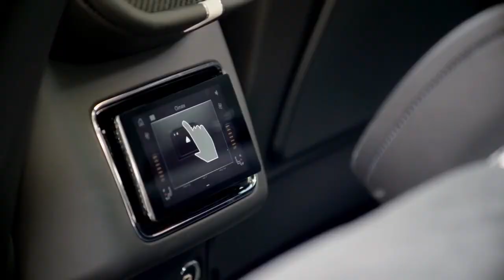All new 2021 Bentley Bentayga Speed Fastest SUV!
The new Bentayga has been breathtakingly reimagined to inspire exploration in its purest form.

It seamlessly fuses a commanding new design with empowering performance and a suite of innovative technologies to create a luxury SUV that excels in any environment – accompanied by a powerful and dynamic driving experience. Bentayga's exceptional handling and outstanding ride comfort lets you experience every environment in world-class refinement.

The new Bentayga Speed* possesses formidable power, unrivalled speeds and an exclusive sporty aesthetic, while the new Bentayga V8 brings performance, comfort and luxury together in perfect balance.

The journeys we make are as unique as the ambitions that drive us. Athlete and entrepreneur Sasha DiGiulian is on a lifelong pursuit of her extraordinary, a journey that refuses to be defined by limits. Follow her story with the new Bentayga below.

The new Bentayga provides a truly exhilarating experience. The new Bentayga V8 offers a dynamic drive that alters all pre-conceptions of how an SUV should perform, reaching 0 to 60 mph in just 4.4 seconds (0 to 100 km/h in 4.5 seconds) before effortlessly powering on to a top speed of 180 mph (290 km/h). Find out more here.

Meanwhile, a class-leading W12 engine empowers the new Bentayga Speed to create speeds unseen on any other luxury SUV. It achieves 0-60 mph in just 3.8 seconds (0 to 100 km/h in 3.9 seconds) and can reach a phenomenal top speed of 190 mph (306 km/h). Discover the full performance details of the new Bentayga Speed here.

All credits to BENTLEY
CC